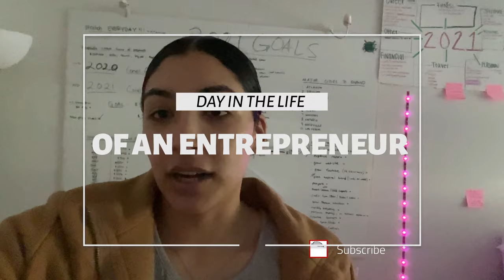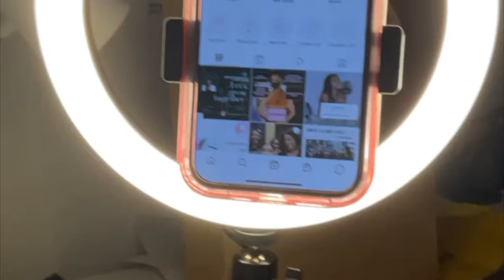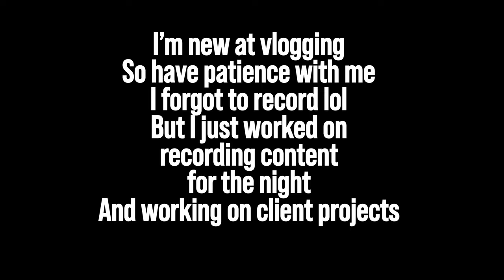Day in the life of an Entrepreneur | VLOG | JASMIN SOTO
🦋 Looking for a social media manager?! Look no further!

🦋 Programs used: @capcut editing, @imovie for editing, IPHONE 12 MAX recording

I’m Jasmin, a First Generation Latina Graduate & Entrepreneur from Cincinnati, OH and living in Arizona.  I am super passionate about connecting WOC & mujeres emprendedoras connect around the world and live their dream life intentionally. Growing up in a very white dominant space, I never saw myself represented or related with my peers. I want to let you in on my jouney being a Brown Mexicana living in los Estados Unidos. Síganme y grow with me mientras alcanzamos nuestras metas juntas.

Tu Amiga,
Jasmin! ]